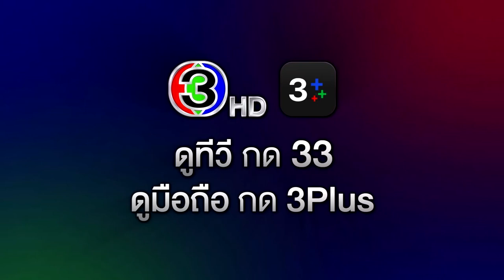เลือดรักทระนง EP.6 คืนนี้ 20.30 น. | 3Plus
เลือดรักทระนง ออกอากาศ ทุกวัน เวลา 20.30 น. ช่อง3 กด33